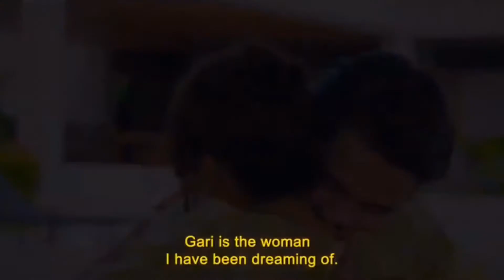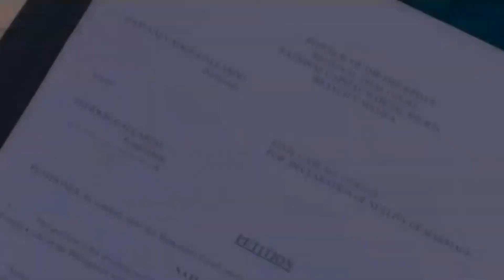The Annulment Trailer | Romantic Drama | Watch On Netflix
Two strangers from different worlds fall in love and get married until family pressure and personal failures begin to test their relationship.